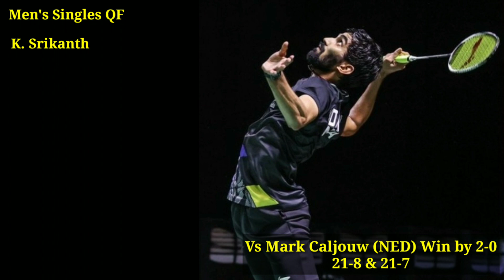BWF World Championships 2021, Spain. Lakshya sen & Srikanth win. PV Sindhu & Prannoy Loss at QF.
India Team for BWF World Championships
Men’s singles - Lakshya Sen, Kidambi Srikanth, B Sai Praneeth, HS Prannoy

Women’s singles - PV Sindhu

Men’s doubles - Chirag Shetty/Satwiksairaj Rankireddy, Manu Attri/B Sumeeth Reddy, Arun George/Sanyam Shukla, MR Arjun/Dhruv Kapila

Women’s doubles - Pooja Dandu/Sanjana Santosh, Maneesha K/Rutuparna Panda, Ashwini Ponnappa/N Sikki Reddy

Mixed doubles - Saurabh Sharma/Anoushka Parikh, MR Arjun/Maneesha K, Venkat Prasad/Juhi Dewangan, Utkarsh Arora/Karishma Wadkar

Badminton World Championship Winners 2020
Badminton World Championship winners 2019
World badminton Championship PV Sindhu
World Badminton Championship Winners List
Badminton World championship 2019 results
Badminton World Tour Finals 2021
World Badminton Championship held after how many years
Bwf world championships 2021 women's singles
BWF World Championships draw
BWF World championship Schedule
BWF World Championships prize money
BWF World Championships 2019
BWF tournament software
BWF World championships 2021 results
BWF World Championships results
TotalEnergies BWF World Championships 2021
BWF World championships 2021 prize money
BWF World Championships winners
BWF World championships 2021 wiki
BWF World championship ranking
2019 BWF World Championships
Image of BWF World Championships 2021
BWF World Championships 2021
Image of BWF World Championships 2020
BWF World Championships 2020
Badminton tournament 2021 in India
World badminton Championship 2021 winner
Badminton World championship winners India
World Badminton Championships women's singles
2022 BWF World Championships